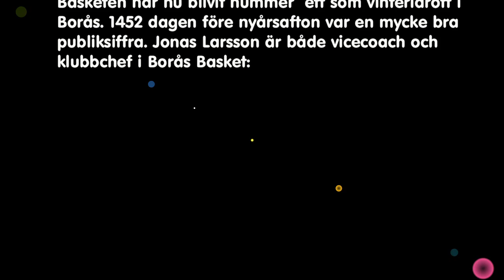Borås Basket-Norrköping 93-76.mp4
Mycket folk i Boråshallen då Borås Basket vinner i Basketligan över Norrköping med 93-76...